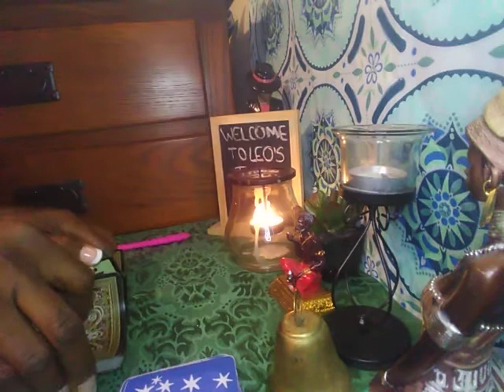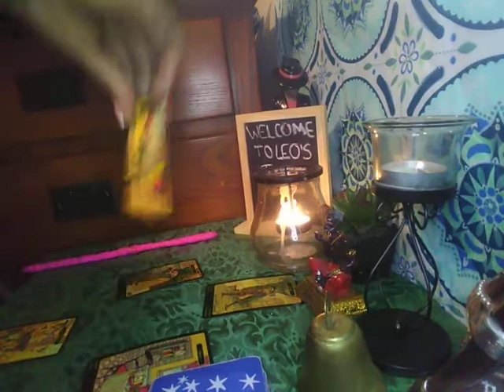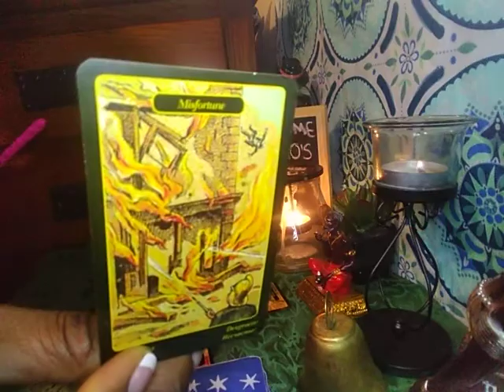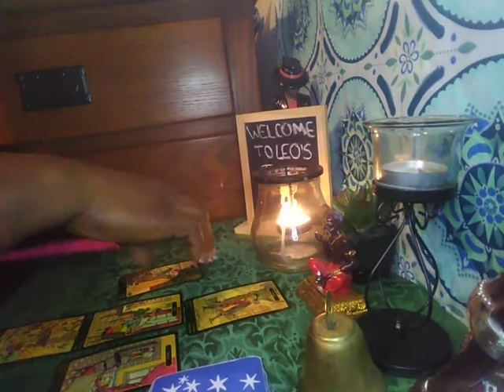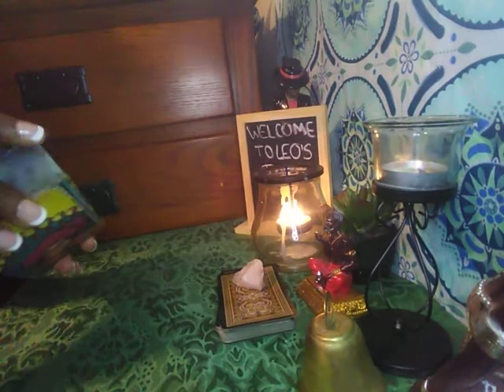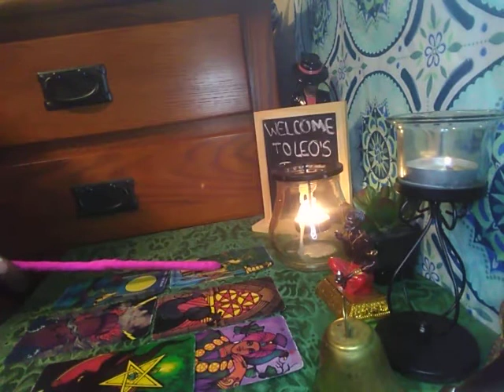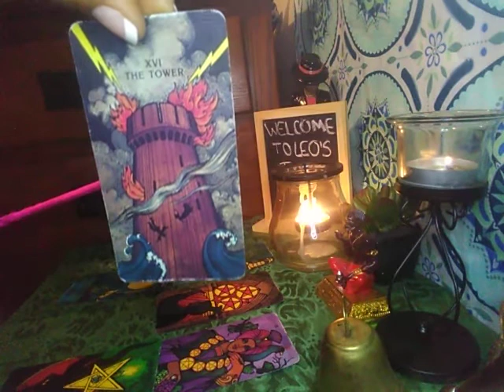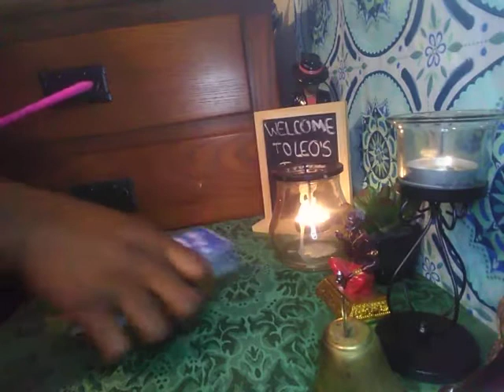BEIRUT EXPLOSION (WAS IT AN ACCIDENT?)- tarot reading🔮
At least 137 people were killed and 5,000 injured in a massive explosion that shook Beirut on Tuesday, August 4, 2020.